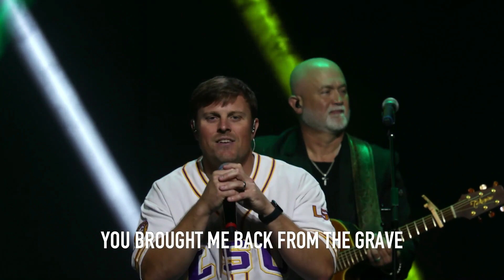Year of Victory by Rend Collective Cover by The Simple Church Band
The Simple Church Band covered Year of Victory by Rend Collective